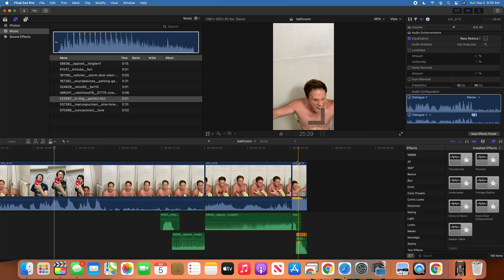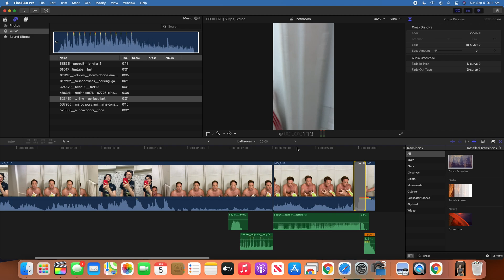How to Cross Dissolve on Final Cut Pro (2021)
It's a simple effect. In this video I show you how to find the cross dissolve effect in Final Cut Pro. If you've ever wondered how to fade between scenes or how to fade between shots, this is how you do it.